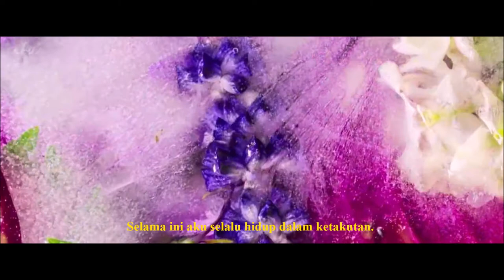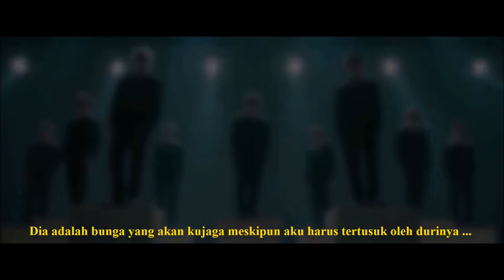Flower And The Beast (2020) Official Trailer Choi Seungcheol, Yoon Jeonghan (Jeongcheol)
► Trailer by ariski
► Fanfiction Flower and The Beast
► Link for Fanfiction (soon) check on my Wattpad account : Ariski for more detail and info